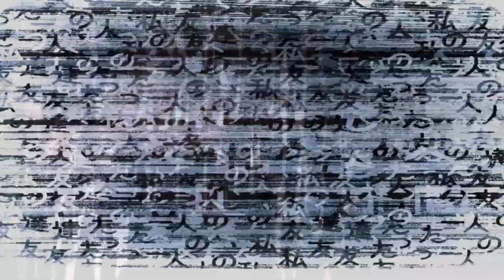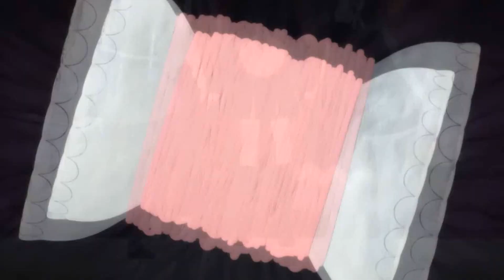🎧 Nightcore - Honeythief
▶ Video edit by Shin AMV